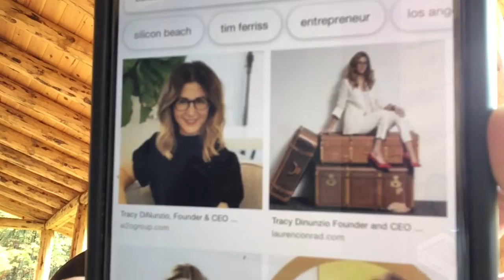Thinking out of the Box - think differently, unconventionally, or from a new perspective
TracyDinunzio Tradesy SpinaBifida Thinking out of the box and turning illness and adversity into a positive.